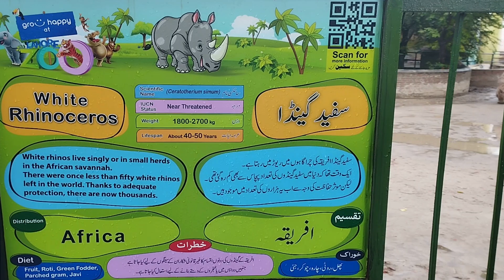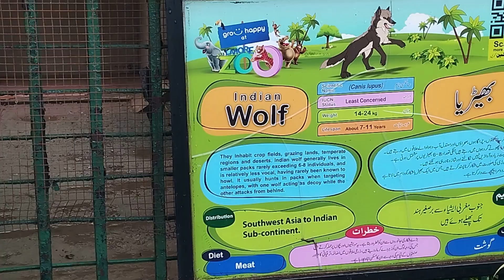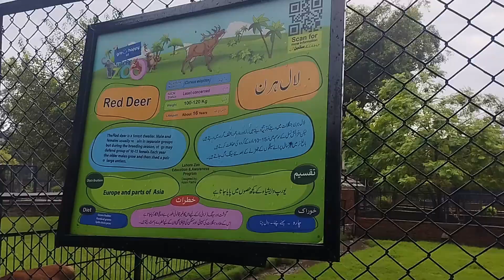Come To The Lahore Zoo To See Lions, Tigers, Deer And More!lahorezoo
The zoo has occasionally bred and supplied wild cats, such as Asiatic lions and Bengal tigers, to other zoos in the country. It also has an aquarium and zoological museum with stuffed birds, reptiles and mammals.